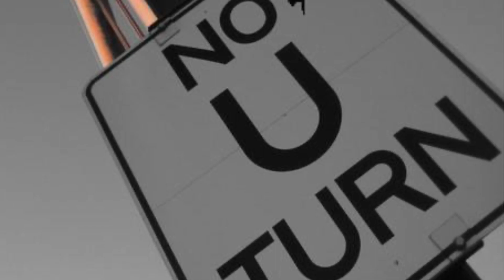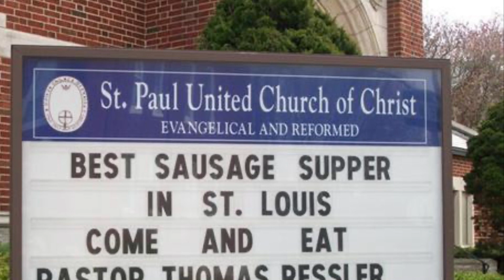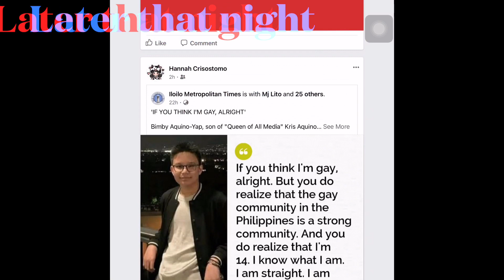Mechanics PropertiesOfWellWrittenText Find out the importance of mechanics by Jules Cristter Cezar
Learn the importance of mechanics through the superb sense of humor utilized by Jules in his examples.